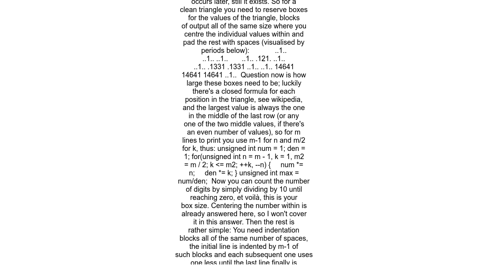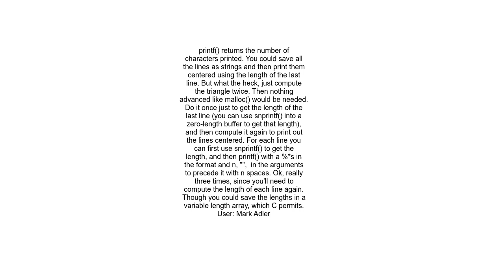Constructing pascal&#39;s triangle acute angled with C